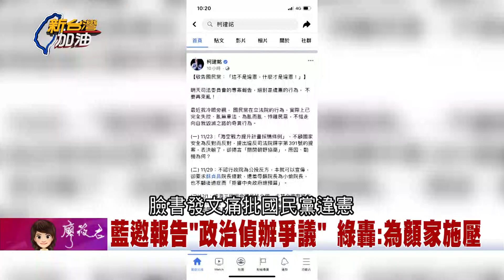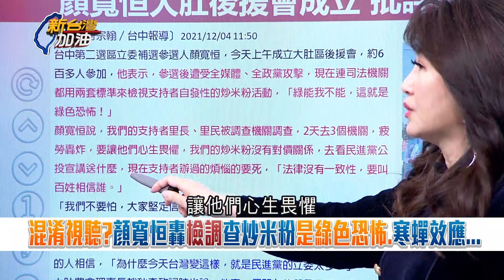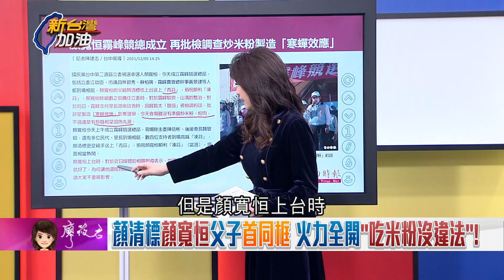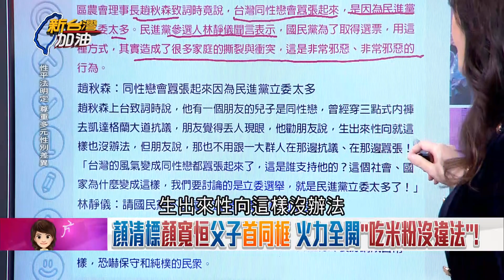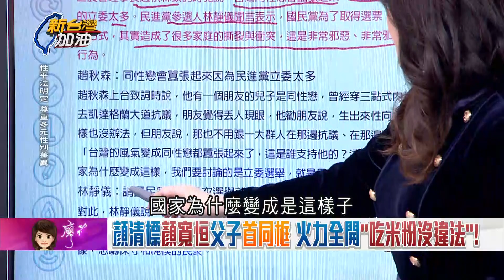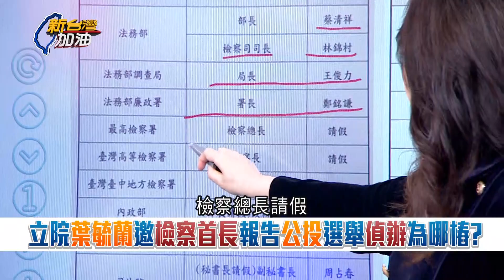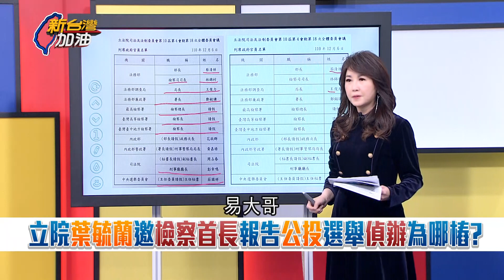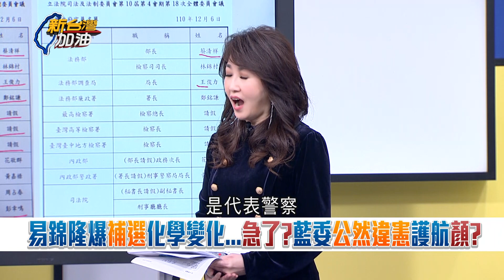顏寬恒選情危險狗急跳牆？父子同框喊"吃米粉沒違法" 轟檢調查是綠色恐怖！綠委披根本搞烏賊戰:自己夠黑 想要把別人變得一樣黑│廖筱君主持│【新台灣加油 PART1】20211206│三立新聞台